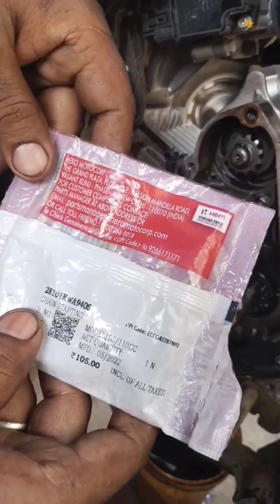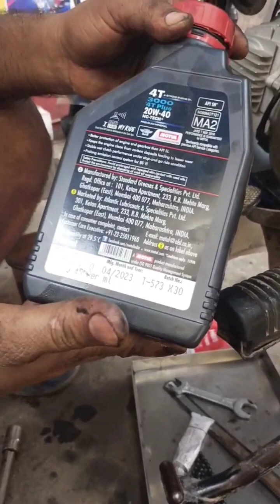Hero splendar Bs6 bike में चैन स्टार्ट टूटने से self starting proble.